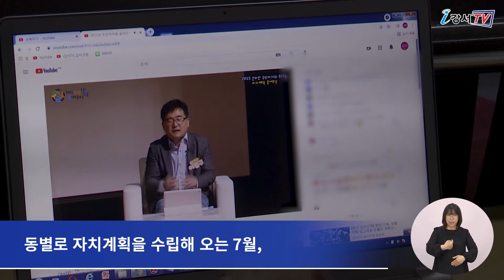주민자치회 온라인 워크숍 '자치계획 물어보살' 개최 완성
강서구가 주민자치회의 역량 강화를 위해 12일 강서구청 유튜브 채널을 통해 온라인 워크숍 ‘자치계획 물어보살’을 개최했습니다.

워크숍은 지난 12일 오후 3시부터 한 시간 반 동안 진행됐습니다.
이날 워크숍에는 안산시마을지원센터 이필구 센터장이 강사로 나와 ‘자치계획의 방향과 전략’을 주제로 다양한 우수사례 등을 활용해 열띤 강의를 펼쳤습니다.
또 실시간 온라인 강의의 장점을 살려 댓글로 올라온 질문에 대해 질의응답 시간도 가졌습니다.
한편 강서구 주민자치회는 동별로 자치 계획을 수립해 오는 7월, 주민총회 의결을 거쳐 사업을 확정하고 2022년 본격적으로 사업을 실행할 예정입니다.